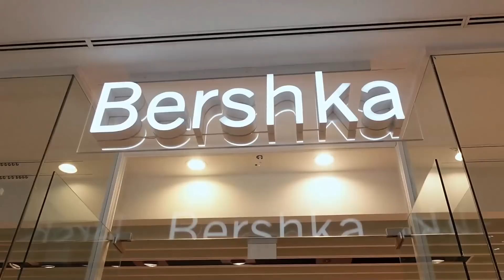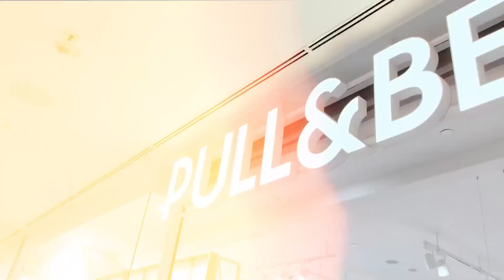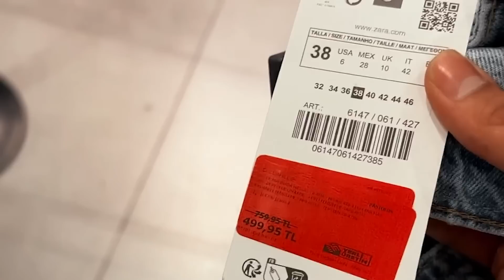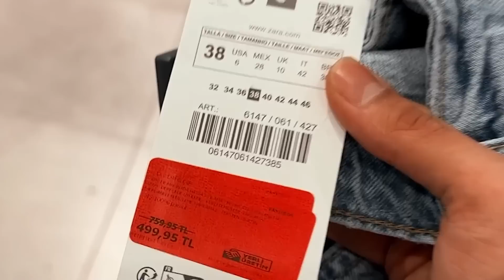به سلیقه ی دوستام لباس خریدم!😱❌پولام تموم شد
❤️امیدوارم کلی از این ویدیدو لذت ببرید

💖لایک کامنت ساسبکرایب یادتون نره💖